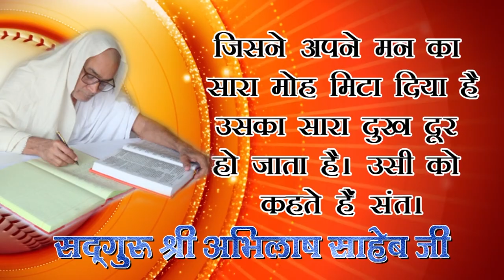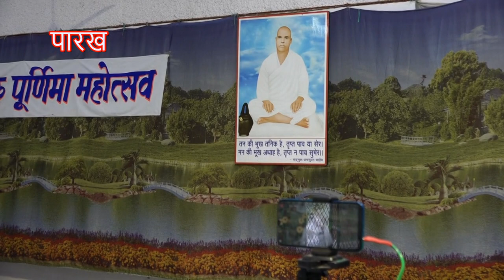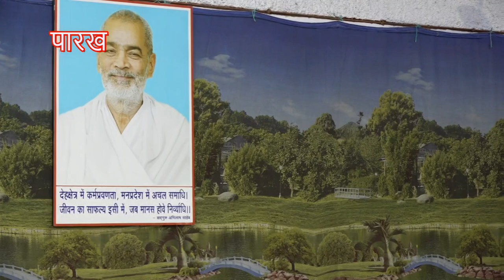जीवन में गुरु का महत्व, गुरु पूर्णिमा, 24072021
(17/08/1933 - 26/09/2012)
17 वर्ष की अवस्था में आप कबीरपंथ से परिचित हुए। आपने 21 वर्ष की अवस्था में गृहत्याग कर कबीर आश्रम बड़हरा, जिला गोंडा (उ0प्र0) के प्रसिद्ध महंत पूज्यपाद सद्गुरु श्री रामसूरत साहेब जी द्वारा साधुवेष की दीक्षा ली | कबीर पारख संस्थान इलाहाबाद के संस्थापक तथा बीजक व्याख्या, पंचग्रंथी टीका, योगदर्शन भाष्य, रामायण रहस्य, गीतासार, उपनिषद सौरभ, कबीर दर्शन, वेद क्या कहते हैं?  कहत कबीर, धर्म को डुबाने वाला कौन?, ढ़ाई आखर, मोक्षशास्त्र, बूंद.बूंद अमृत, व्यवहार की कला आदि लगभग 100 प्रकार के सामाजिक, आध्यात्मिक एवं व्यावहारिक ग्रंथों के यशस्वी लेखक हैं। आपकी ओजस्वी वाणी में भारतीय संस्कृति के ऋषि मनीषियों के उद्गार समाहित रहते हैं।

        कबीर
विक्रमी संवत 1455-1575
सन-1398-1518